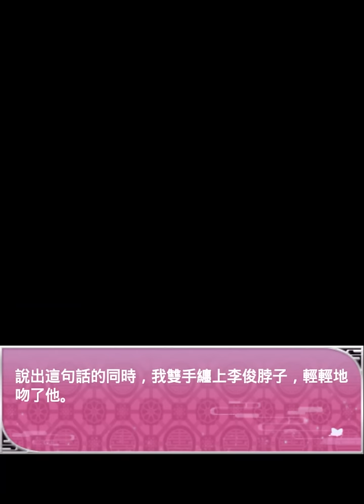戀星水滸傳【李俊】篇-結局〈水滸之幕〉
無配樂，請搭配自己喜歡的音樂觀看；建議使用電腦觀看，調整為高畫質(HD 720P或1080P)，畫面會更清晰。完整攻略請上